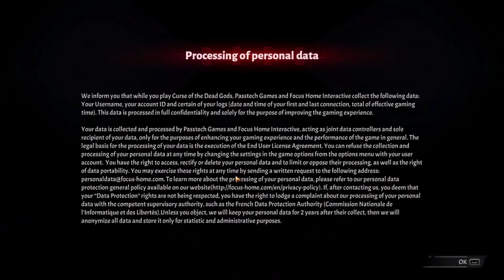Curse of the Dead Gods.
Dongeon crawler plutot nerveux avec ce jeux tres beau . Si vous voulez d'autre video ou que je tente de finir un run complet dite le en commentaire.